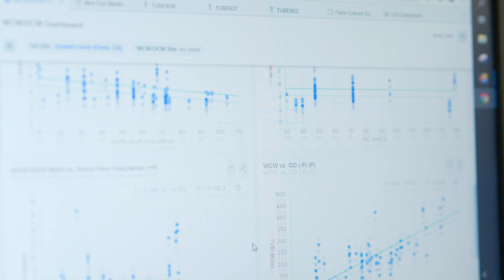Benchling: Unlocking the power of biotechnology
Biotechnology is rewriting life as we know it, from the medicines we take, to the crops we grow, the materials we wear, and the household goods that we rely on every day. But moving at the new speed of science requires better technology.